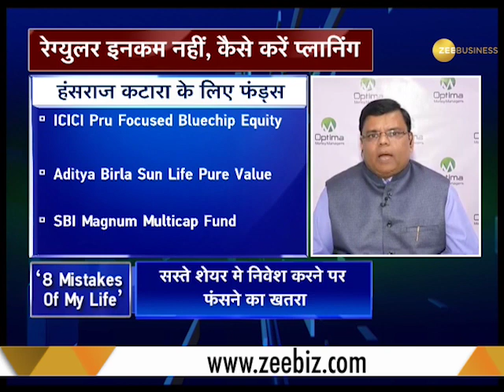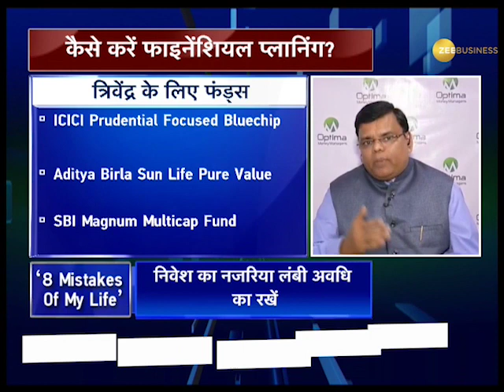Money Guru Special: Know where to invest in mutual funds and SIPs, avoid these 8 mistakes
Money Guru Special: This special segment offers suggestions from expert over funds, avoid these 8 mistakes. Watch the video to know more about investment.